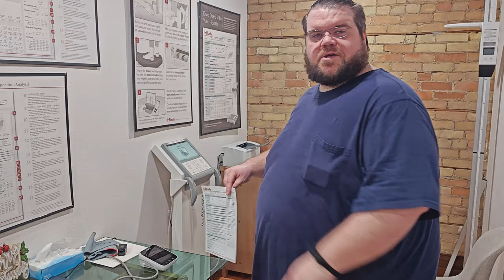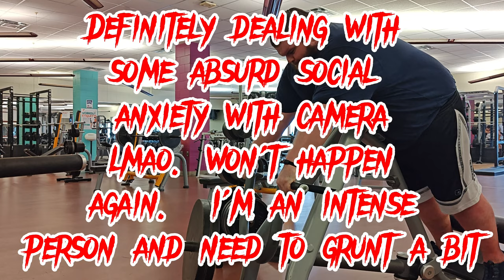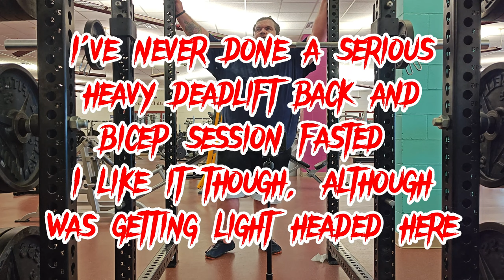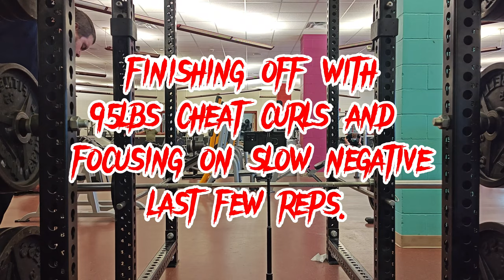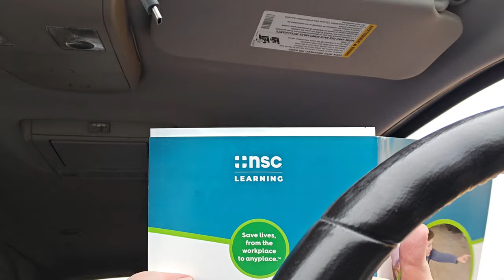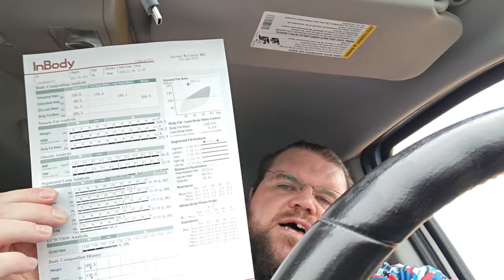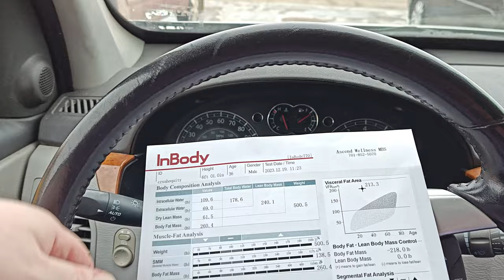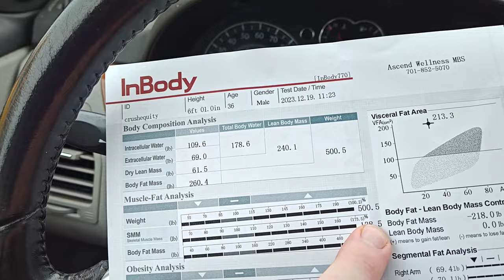20hr FASTED Heavy Deadlift Back Workout - 250lb Weight Loss VLOG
20hr Fasted Heavy Deadlift Back and Bicep Workout plus InBody 770 Test and Treat at the end.
AMAZING DAY